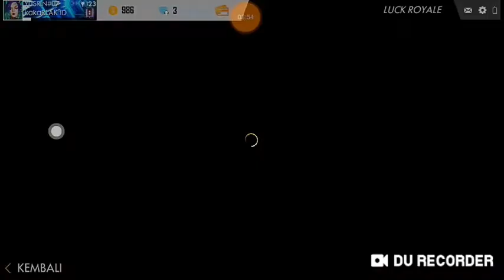Pake crachter moco di atas faktori / rata semua musuhnya